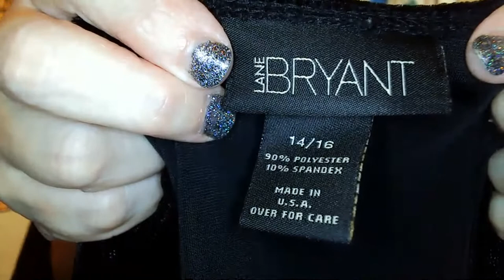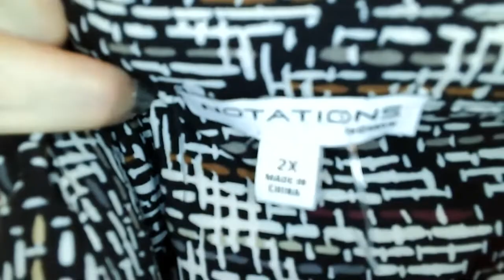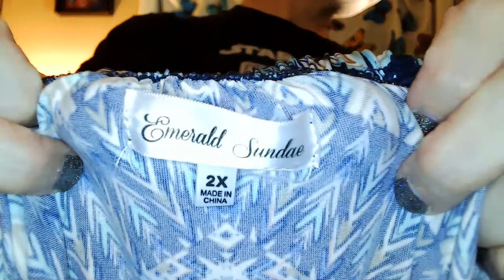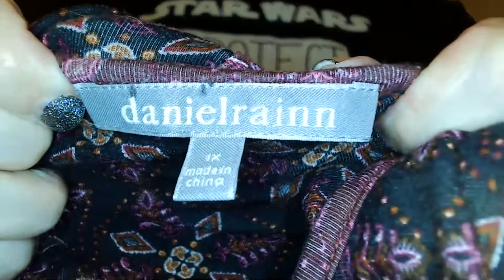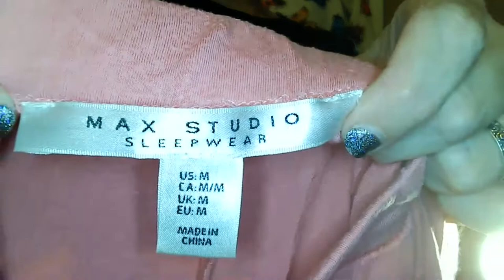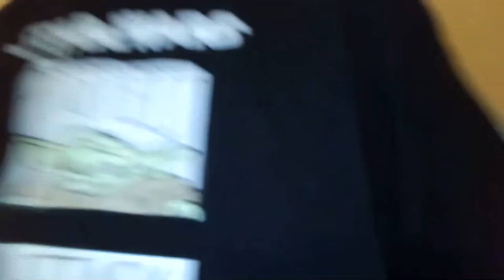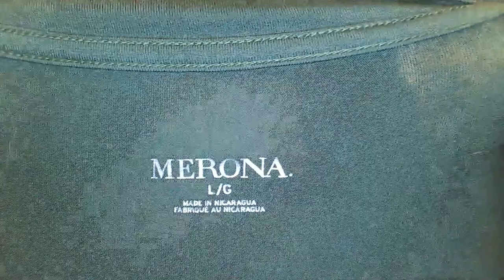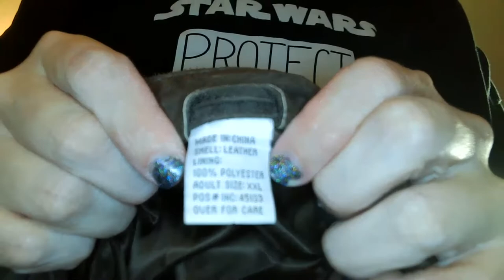$1 start clothing auction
We are gonna go through a few boxes of clothes and start at $1.  Grab 1 or grab tons.  Everything is free of stains, holes, and in wearable condition.  Ya'll come have fun!

Shipping is not included in the price of the items.